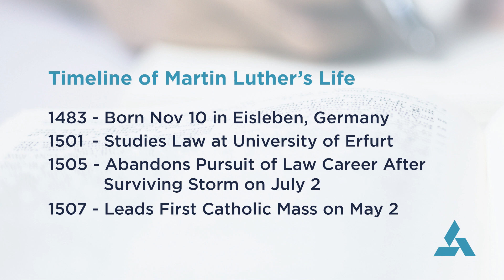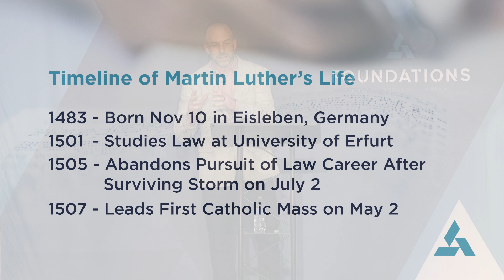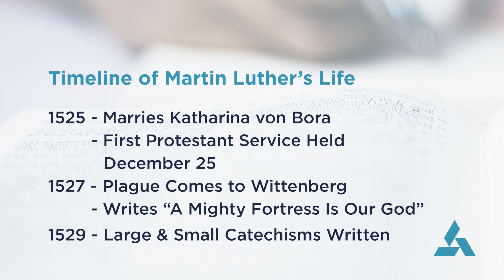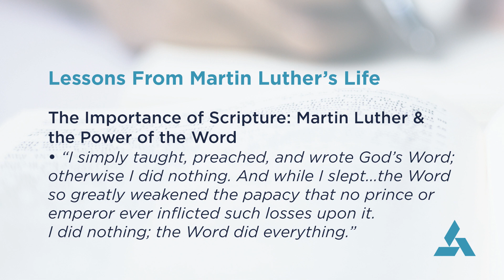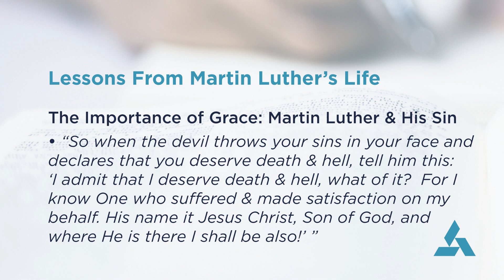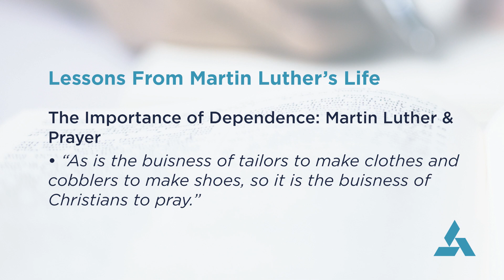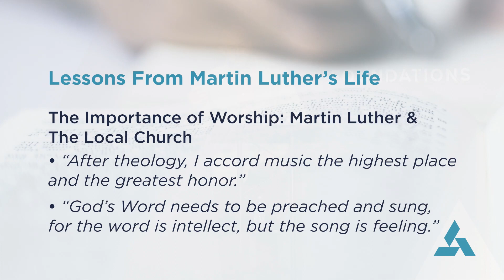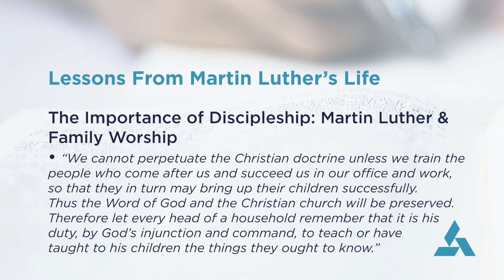4/20/22 | Foundations | History: Heroes Of The Faith - Martin Luther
Harris Campus Worship Pastor, John Stegemerten